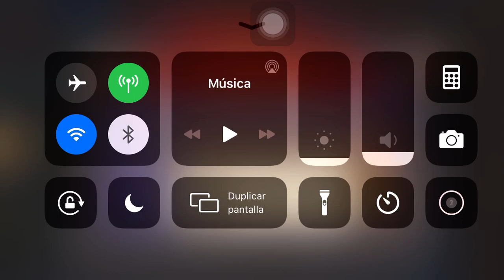Soul Hunters Octo Second Awakening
Honestly this is not that good, it only makes him kinda untouchable for a short period of time and makes him to drain more health from their enemies, but it's not that good as I thought it would be. Not worth it at all.